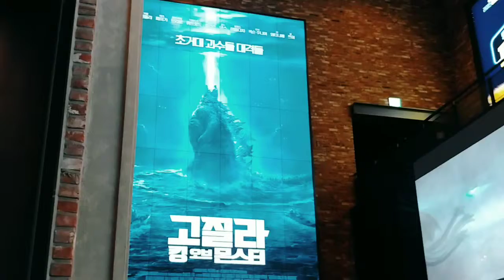용산 CGV 고질라 킹 오브 몬스터 스크린의 포스터!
사요나라 도모~ 안녕 오랜 친구여~ 고질라 킹 오브 몬스터 갼판 내리기 전에 극장돌며 포스터와 스탠딩 포스터 들 자료로 남겨 놓습니다.^^